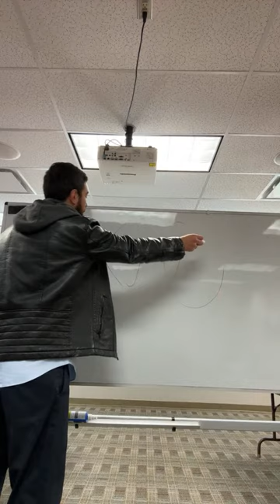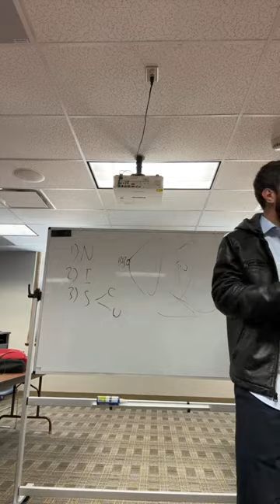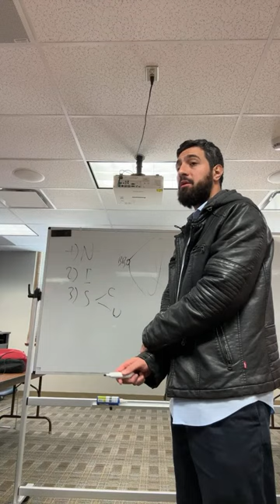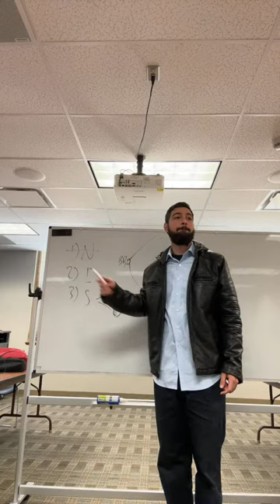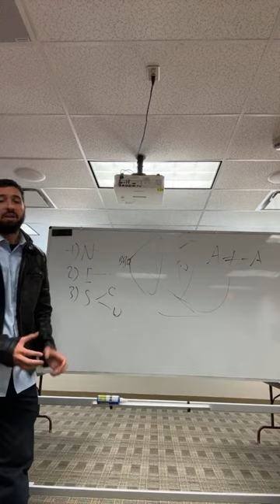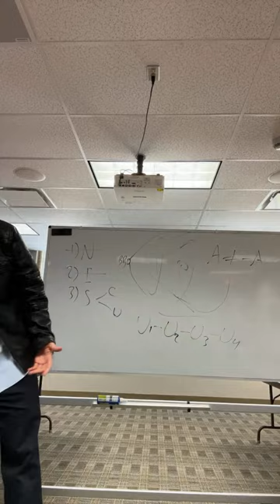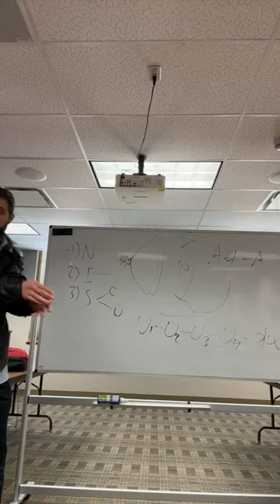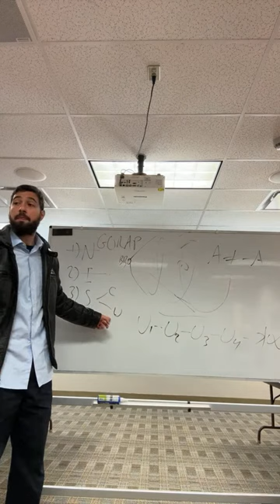Discussion on God’s Existence - University of Nebraska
Exploring God, science & logic